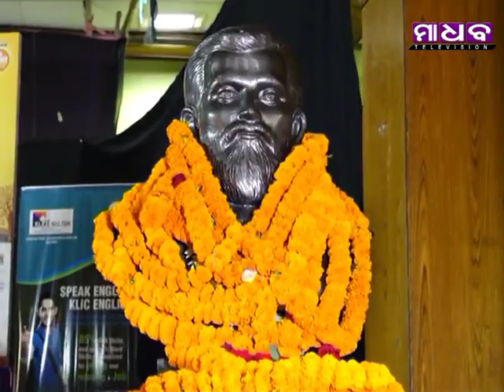Madhab News - Warm Felicitation Presented to Gopabandhu Jyoti of The Samaj - 03-11-2018